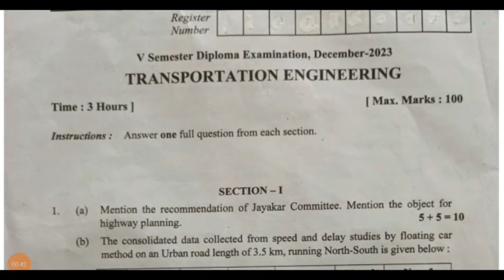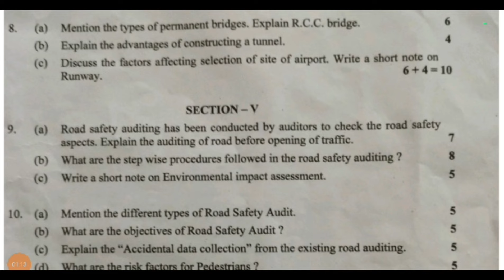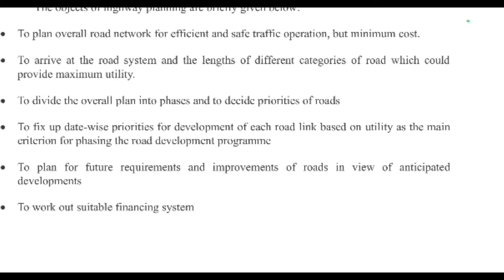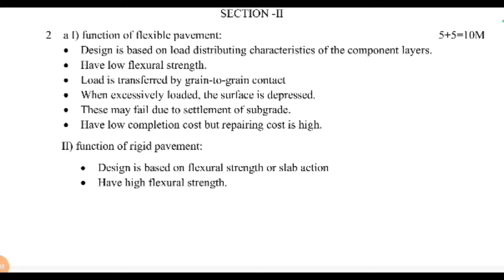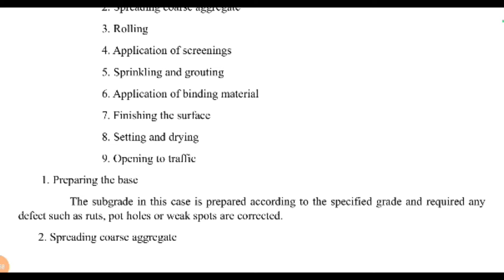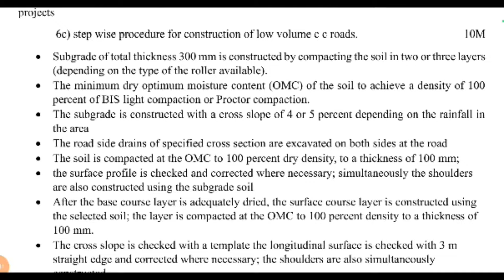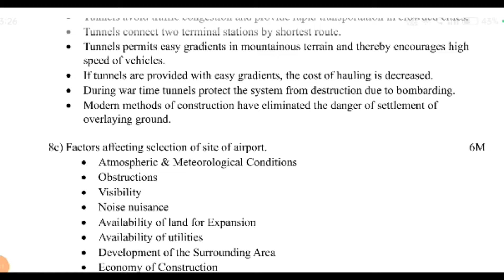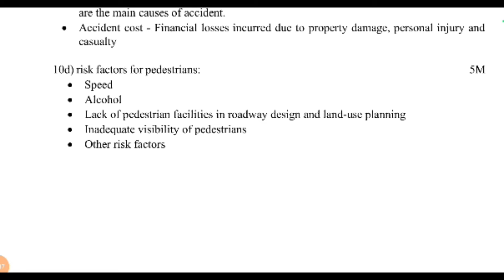Transportation Engineering#Question Paper & Answers|Diploma exam Dec 2023 # Transportation Engg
Transportation Engineering Question Paper & Answers|Diploma exam Dec 2023 # Transportation Engineering Question paper

question paper
Diploma Karnataka